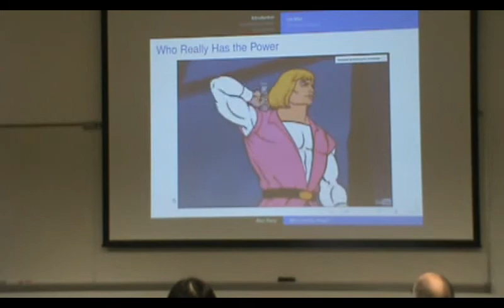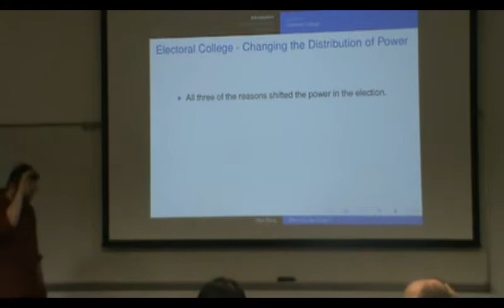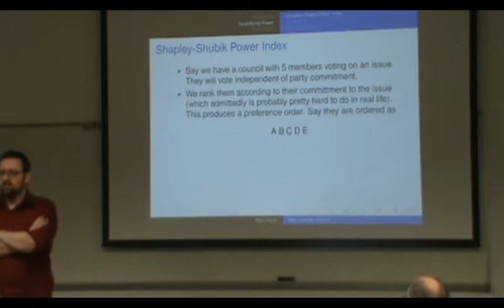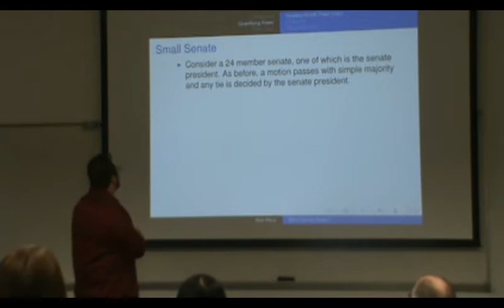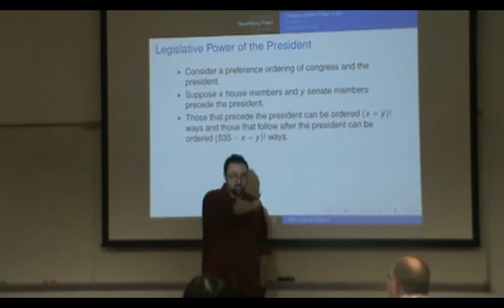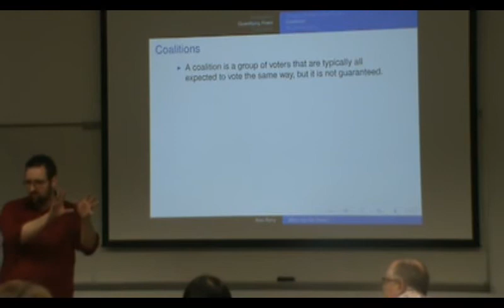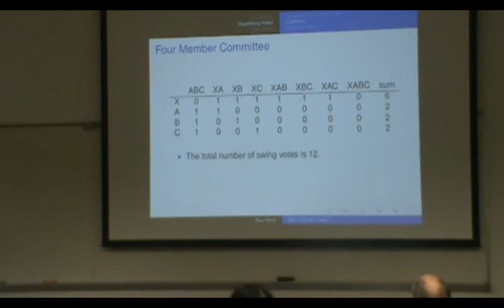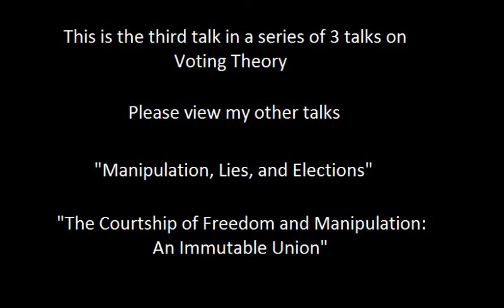Who Has the Power?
This is the 3rd of 3 talks I gave on Voting Theory in the UVU Mathematics Colloquium.  I gave this talk on March 31, 2017.

Please view my other talks on this topic:

"Manipulation, Lies, and Elections"

"The Courtship of Freedom and Manipulation: An Immutable Union"